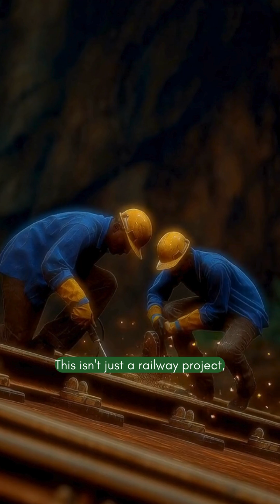africarising africanhistory africa africanpolitics makeafricagreatagain blackexcellence fact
The TAZARA Railway is rising again — rebuilt not by foreign contractors, but by the brilliant engineers of Tanzania and Zambia.
This is the rebirth of a Pan-African legacy. A new era of African mobility, trade, and economic power.

The TAZARA 2.0 Movement is more than a railway project —
it is a symbol of Africa building Africa.

By reviving this historic line, both nations will unlock:
 Faster regional travel
 Seamless cross-border trade
 Lower transport costs
 Stronger East–Southern African integration
 Thousands of engineering and logistics jobs
 Massive economic growth and exports

This new corridor will help farmers reach new markets, industries expand production, and countries trade more easily with each other. The dream of a connected Africa is no longer just talk — it's happening right now.

Tanzania and Zambia are proving what happens when African nations invest in their own people, their own skills, and their own future.
This is Pan-African progress in motion.